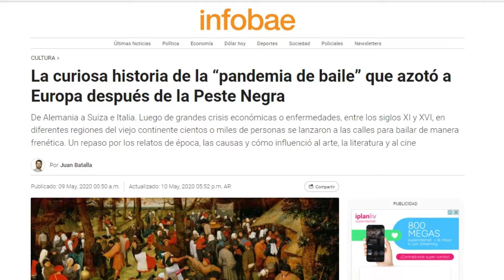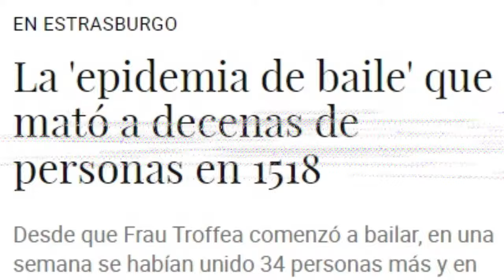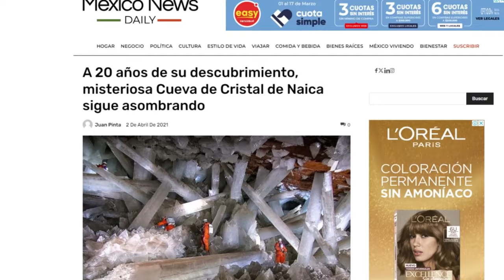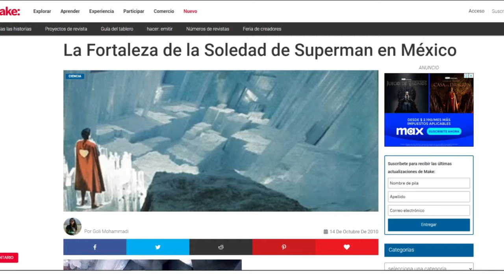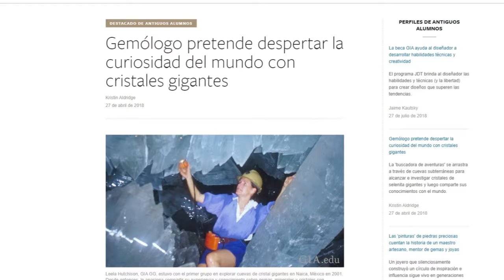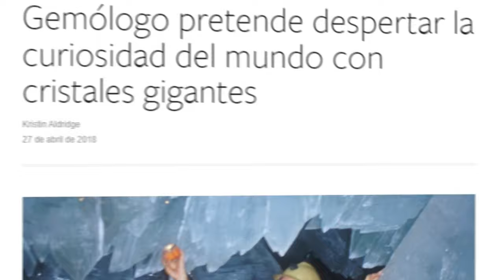El Baile Más ATERRADOR que la Humanidad haya VISTO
Un día de julio de 1518 una mujer Frau Troffea, porque se le dio la gana,  comenzó a bailar sin música en la calle de Estrasburgo . La gente al principio la miraba desconcertada con gracia, pero para la tarde noche más de una decena de personas estaba bailando junto a ella, pasaron la noche bailando sin música, y al día siguiente comenzaron a sumarse más personas
A medida que pasaron los días, más y más gente se unió a ella en esta frenética danza compulsiva. Se estima que miles de personas se vieron afectadas por este comportamiento, , en el cual hubo muchas personas que incluso perdieron sus vidas.
La historia de nuestro mundo está repleta de hechos insólitos que aún esperan una explicación que probablemente nunca llegará, sucesos que han dejado perpleja a la gente tanto en su tiempo como ahora, cuando tomamos contacto con estas historias. Uno de estos hechos o fenómenos inexplicables, calificado por los expertos actuales como una especie de histeria colectiva, es la coreomanía, enfermedad del baile, manía de baile o baile de San Vito. Este fenómeno social se produjo principalmente en los países centroeuropeos entre los siglos XIV y XVII, y fue considerado en su tiempo como una maldición, un tipo de posesión demoniaca, pero también este problema de salud pública revela afirmaciones sobre factores causales que incluyen epilepsia, picadura de tarántula, envenenamiento por cornezuelo de centeno, algo que produce alucinaciones y adversidad social.. Se trataba de grupos de personas bailando de manera irregular y sin parar, a veces miles a la vez. Este fenómeno afectaba a hombres, mujeres y niños por igual, que bailaban hasta caer exhaustos, y en muchos casos, hasta la muerte. Aunque se han propuesto diversas teorías para explicar este comportamiento, aún no hay consenso sobre las verdaderas causas detrás de este misterioso y perturbador fenómeno. En esos tiempos, la ciencia moderna no existía tal como la conocemos hoy, y la comprensión de la medicina y la psicología era limitada. Por lo tanto, los eventos inexplicables a menudo se interpretaban en términos religiosos o sobrenaturales.
pdv2.0